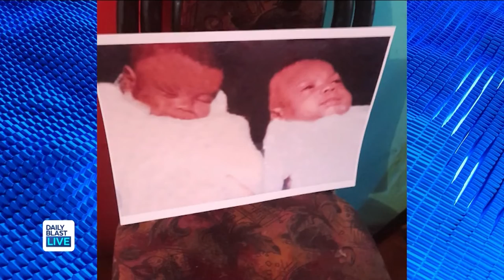'I'm Excited That We Found Them:' Twins Stolen From Chilean Hospital Reunite With Birth Family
Every adoption story is unique, but for thousands of Chilean children, they are shockingly similar: they were stolen from their families and trafficked.

Two of those stolen kids, Elan and Micah Nardi, last year learned the truth to their adoption story and set out to find their birth family.

Three organizations are helping adopted children from Chile:
Connecting-Roots.com, NosBuscamos.org and MyHeritage.com.

 12:30 p.m. - 1 p.m. ET
   2:00 p.m. - 6 p.m. ET
   7:30 p.m. - 8 p.m. ET

🔴 DailyBlastLive.com